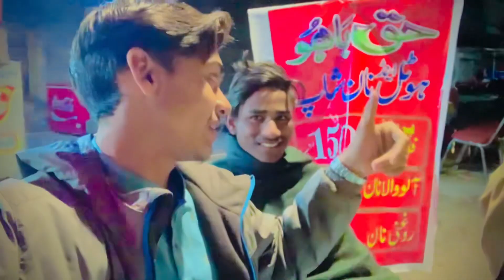Chanan peer say wapise Rasta ma hakh bahou hotal ke tae